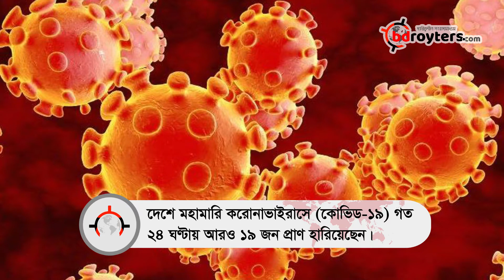নিউজ ফ্ল্যাশ (১৩-০৫-২০২০) || News Flash || Bangladesh Royters